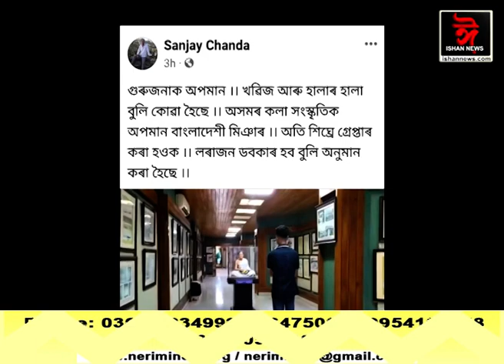শংকৰদেৱ কলাক্ষেত্ৰত দুই যুৱকৰ বহুৱালী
👉 অশ্লীল গালি, অভৱ্য আচৰণেৰে গুৰুজনাক অপমান
Ishan News